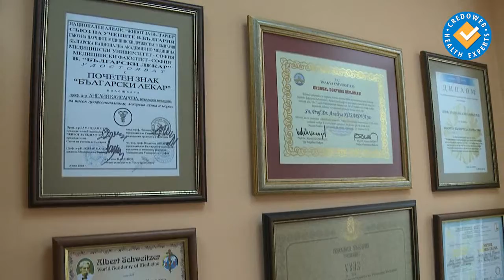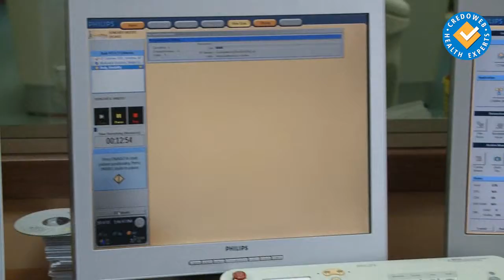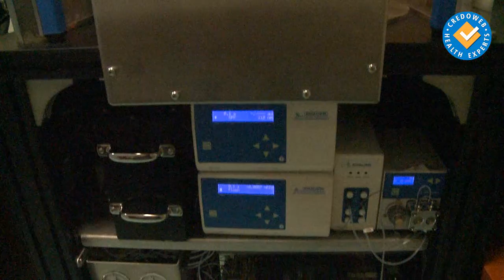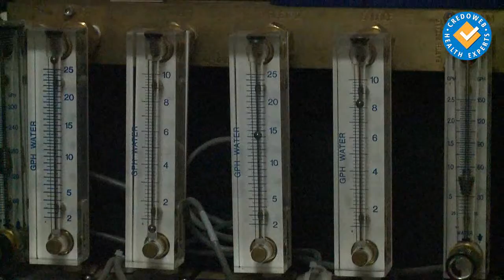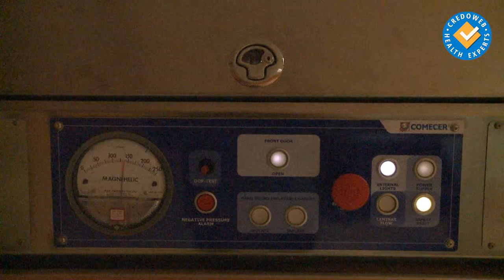Клиника по нукларна медицина и метаболитна терапия